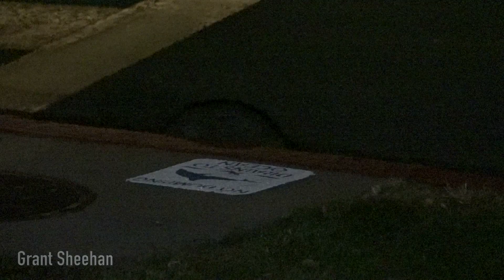Raccoon Loots Gopro - Beverly Hills - June 1, 2020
I was patrolling my property amidst threats of riots coming to the neighborhood when a raccoon looted my gopro and dragged it into the sewer. You'll never believe how I got it back! June 1, 2020.

Facebook video is set to “public” so anyone can share it there as well!